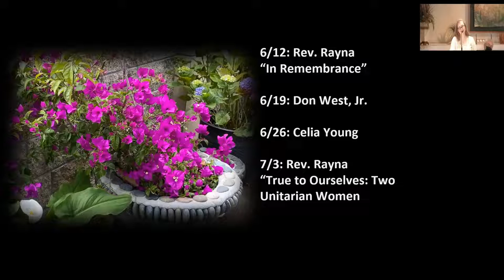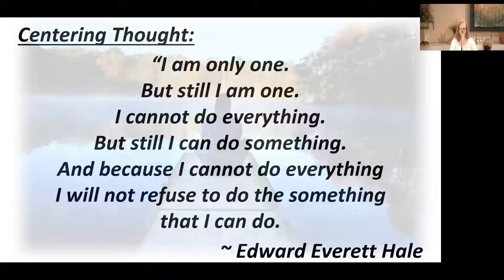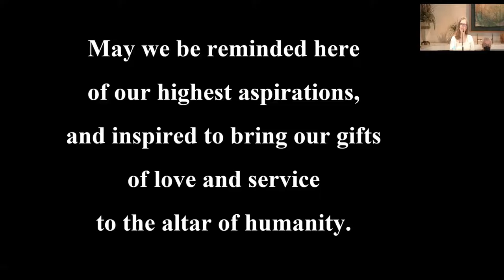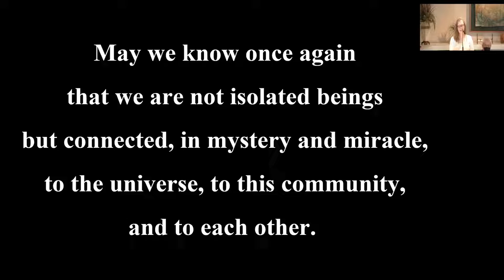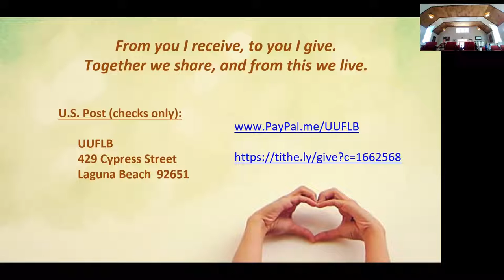REPLAY Service, Sun, Jun 06, 2022 "They Say UU's Can Believe Anything They Want" - Rev. James Ford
"They Say Unitarian Universalists Can Believe Anything They Want"

Reverend James has been thinking about what is spiritual within Unitarian Universalism. We've got great ethics. We are a voice in the public square. But, what drives us? What is our spirituality? Rev. James Ford has some ideas! Please join us for this enlightening service.

Rev. James Ford is an American Zen Buddhist priest and a Unitarian Universalist minister.  Rev. Ford earned a BA in psychology from Sonoma State University, as well as an M.Div. and an MA in the Philosophy of Religion, both from the Pacific School of Religion. Rev. Ford is a member of the American Zen Teachers Association and served on its membership committee for a decade. He is also a member of the Soto Zen Buddhist Association, in which he served on the board of directors. You can find his latest interview on his blog  – Monkey Mind, Easily Distracted. Rev. James is also the guiding teacher for the Empty Moon Zen sangha. His most recent book is “An Introduction to Zen Koans: Learning the Language of Dragons”.

Guest Minister: Rev. James Ford
Worship Associate: Pamela Flodman
Guest Musician: Susan Bredice
Zoom Tech: Don West Jr.
AV Techs: Paul Bogdan & Dara Skarecky
Building Set up & Coffee: Paul Bogdan & Candy Strock